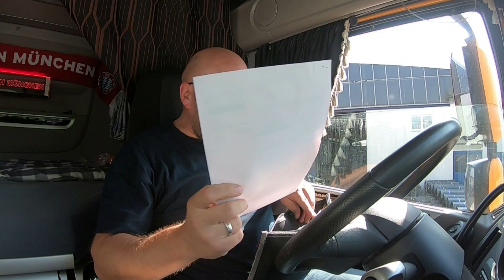LKW Truck Doku #34 Auf die Plätze, fertig, los...!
Ich gebe hier einen Einblick in mein Leben als LKW Fahrer und versuche den Beruf des Truckers nahe zu bringen. wünsche euch viel Spaß beim anschauen meiner LKW Truck Doku

Woas muss doas muss. :-)

GoPro7 Black

Schwanenhals für Gopro(Zubehör)

Zigarettenanzünder Adapter USB

HDMI-Kabel GoPro

Solltet Ihr Euch für einen Kauf der hier aufgelisteten Produkte entscheiden, klingelt bei mir ein bisschen die Kasse.
Ich bekomme dann eine kleine Provision von Amazon. :-)
Dadurch entstehen für den Klicker keine Kosten.
ich schwööööör(Y)